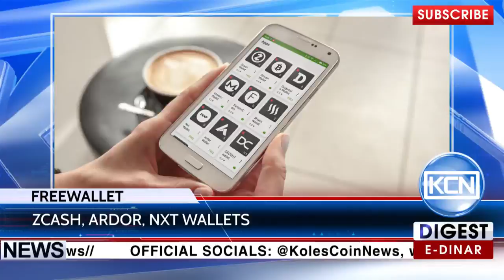KCN News: Freewallet releases Zcash, Ardor and NXT wallets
Three new mobile apps by Freewallet. Freewallet, Tallin-based startup, has released Zcash, Ardor and NXT’s cryptocurrency wallets. According to the Financemagnates.com, the company has also announced upcoming collaboration with Indacoin exchange to simplify recognition process of altcoins.
EDR: anna-profit
BTC: 1JdRXQuqicwSyn61cd9jyXzAk2QUfu4KEW